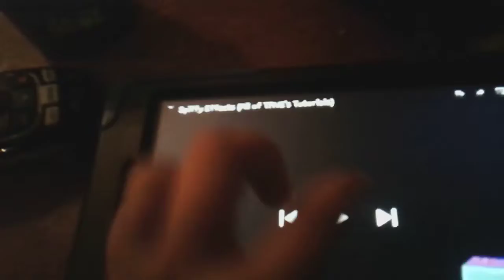Spiffy pictures in not swirl embosser